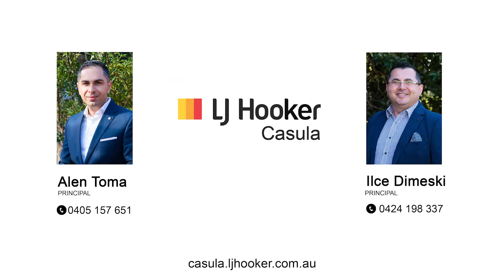61 Lycett Avenue, West Hoxton